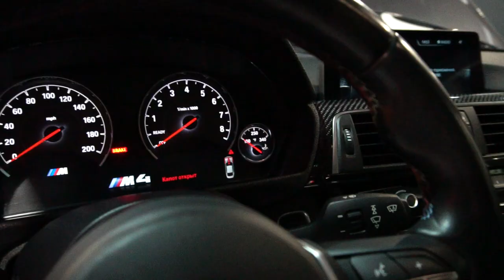Чип тюнинг BMW M4 Competition / Chiptuning BMW M4 Competition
Stage1 BMW M4 Competition

Нашими специалистами был настроен автомобиль BMW M4 Competition на программном уровне Stage1. Реультат получился очень достойным!

Получилось добиться таких результатов:

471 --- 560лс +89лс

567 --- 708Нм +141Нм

Заезжайте к нам:
UPstage - More Power More Fun

Настройка Stage 1/2/3.
Удаление и отключение DPF/FAP/EGR/CAT/AdBlue.
Замер мощности.